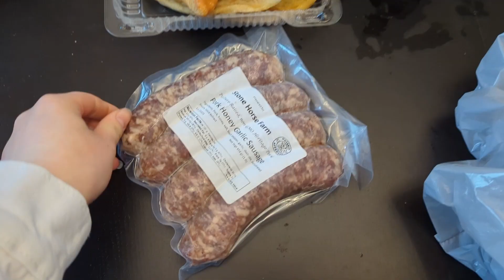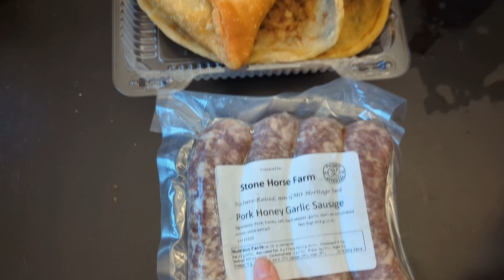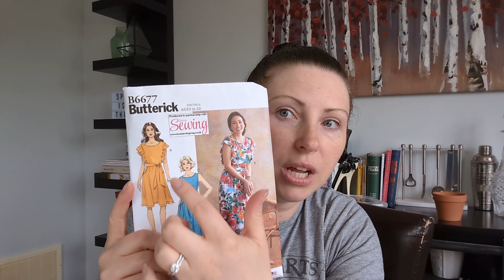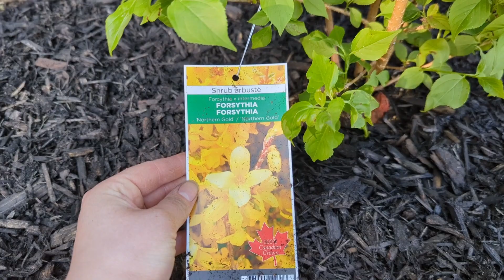We unboxed it...in the parking lot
So I haven't been vlogging much recently, but this past long weekend Scott and I visited the Barrie Farmer's Market, bought our first lawnmower which only JUST fit into my car...once we unboxed it... hung out with my nephew and then spent a tonne of time in our yard building our garden and planting herbs, veg & some beautiful flowers.